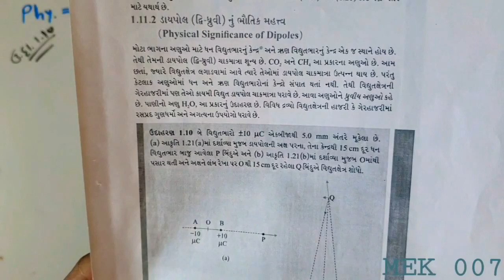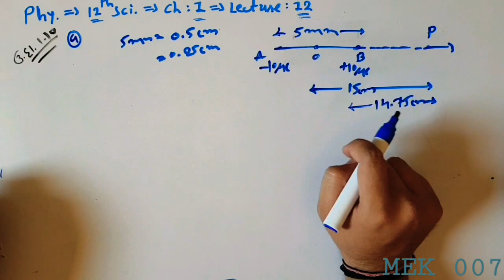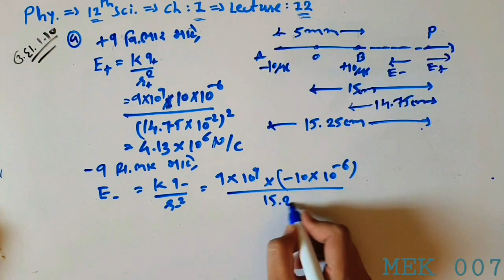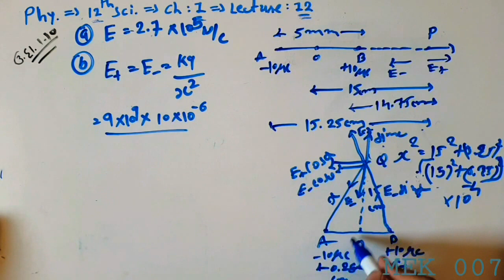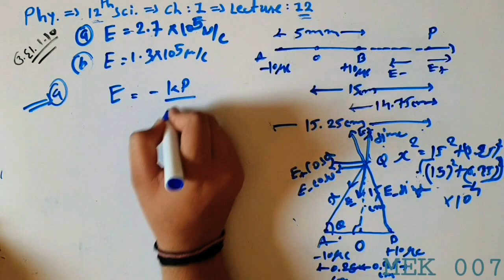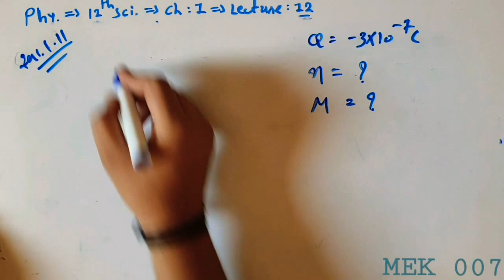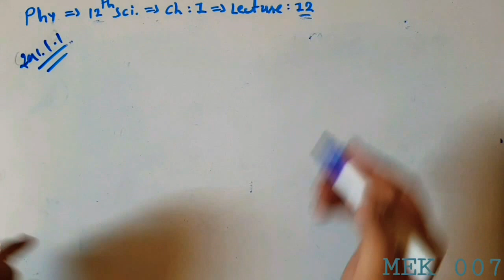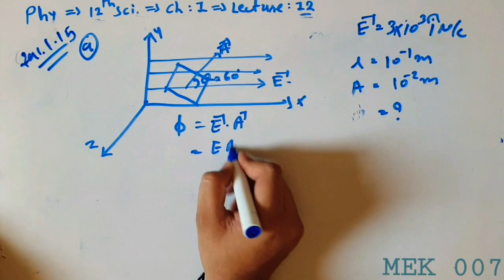12 || PHYSICS || chepter-1 || L - 12|| Electric Charges and Fields || વિધુતભારો અને ક્ષેત્રૉ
Topic - ઉદાહરણ 1.10, સ્વાધ્યાય દાખલા ન. 1.11, 1.12

12 || PHYSICS || chepter-1 || L - 12 || Electric Charges and Fields || વિધુતભારો  અને ક્ષેત્રૉ ||

ભૌતિકવિજ્ઞાન ના દરેક પ્રકરણ ના ટોપીકવાઈસ  લેક્ચર ના વિડીયો.

વિધાર્થી મિત્રો તમે મારા આગળ ના  Lecture જોવા માંગતા હોય તો તેની you tube link નીચે આપેલી છે.

|| Comment || " જરુર કરજો.

                                                   "આભાર"